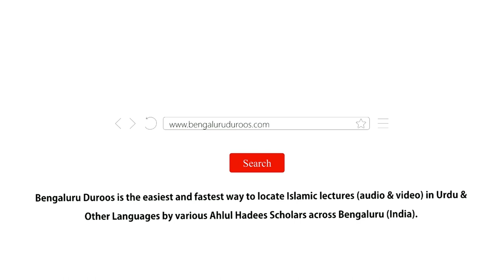Aulaad Ki Ijtimaayi Tarbiyat (Part 2) by Shaykh Mohammed Azharuddin Madani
Aulaad Ki Ijtimaayi Tarbiyat (Part 2) by Shaykh Mohammed Azharuddin Madani from the short video series based on the book "Huqooq Wa Faraiz" written by Shaykh Hafiz Salahuddin Yousuf